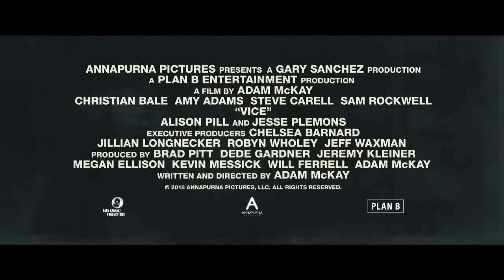Vice Movie Trailer | Christian Bale, Amy Adams, Steve Carell, Tyler Perry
Starring: Christian Bale, Amy Adams, Steve Carell, Sam Rockwell, Tyler Perry

Directors: Adam McKay